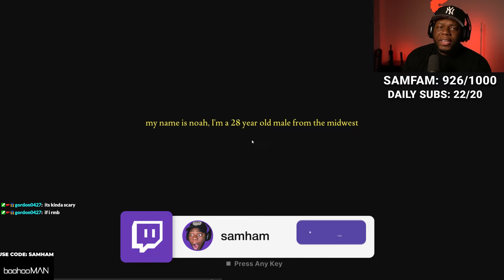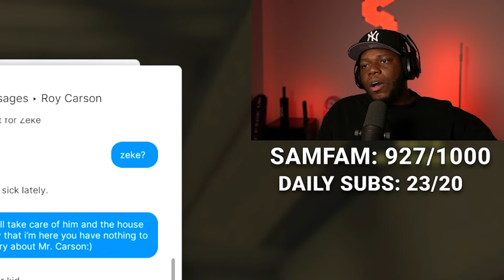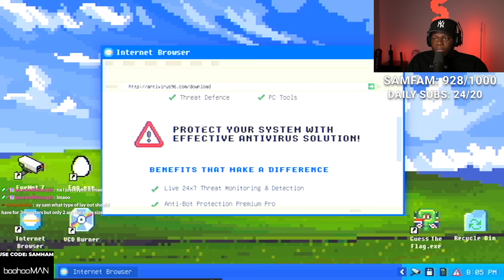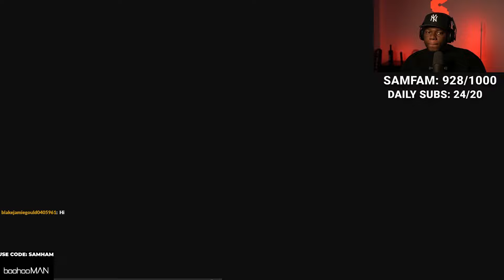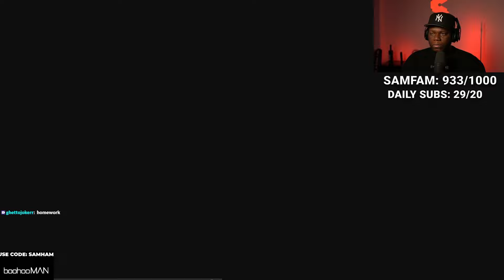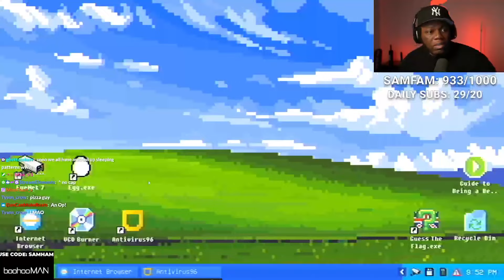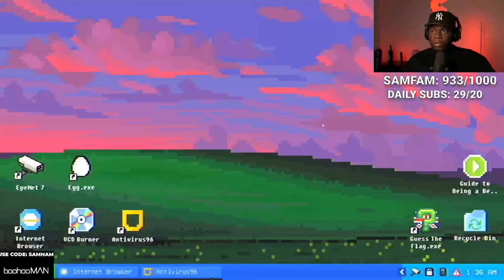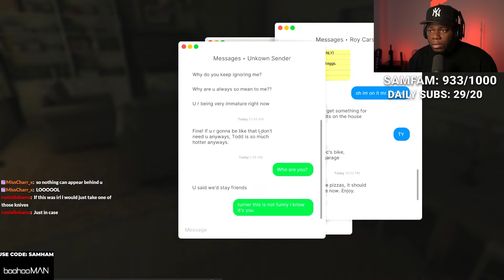this game gave me nightmares...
In this video, Samham plays Horror Game Fears To Fathom: Carson House